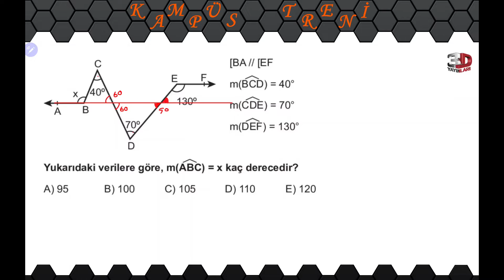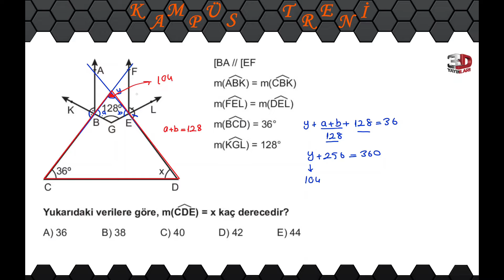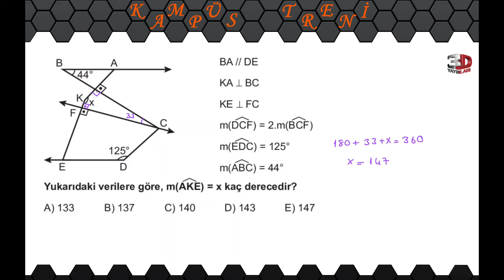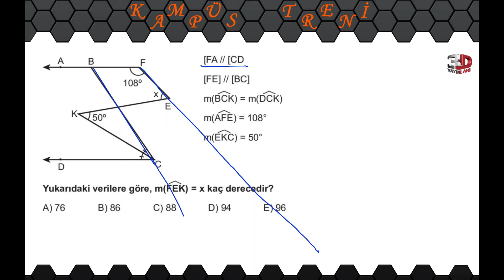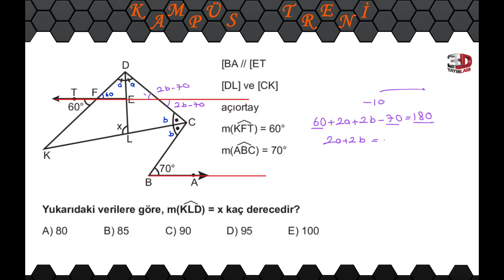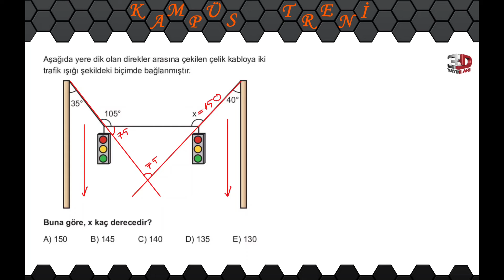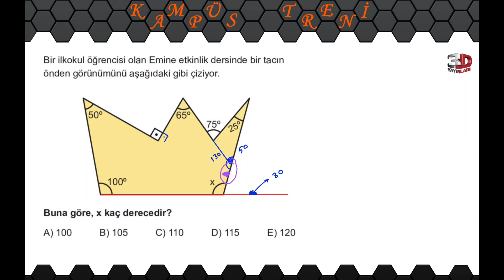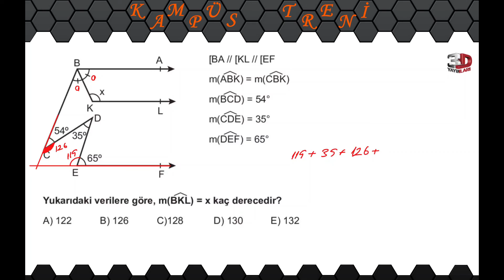Doğruda Açılar - Doğruda Açılar Soru Çözümü - Doğruda Açılar Zor sorular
Doğruda Açılar soruları, Doğruda Açılar Orijinal Sorular